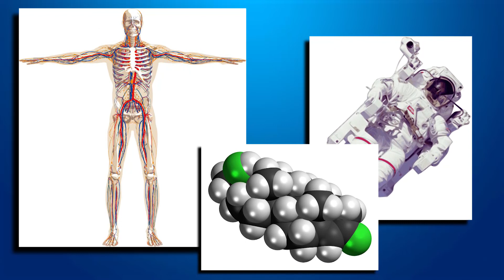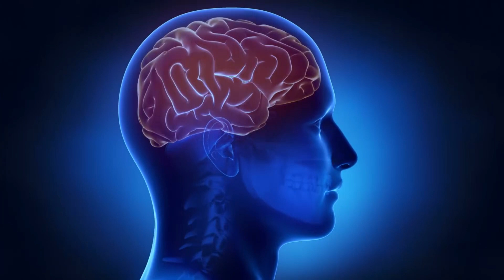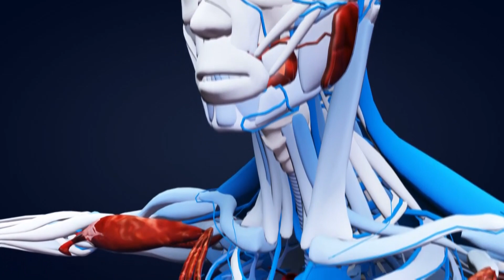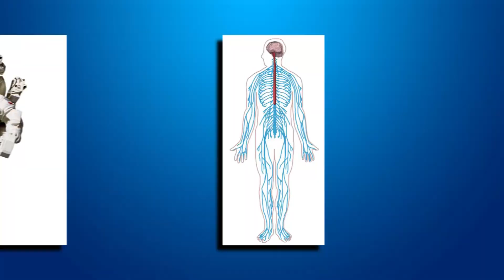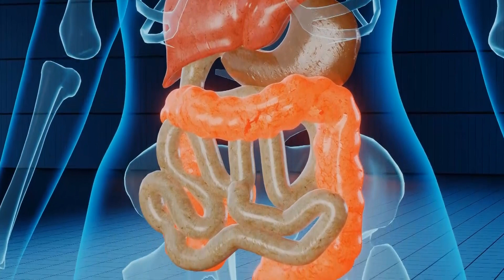Τι παθαίνει το ανθρώπινο σώμα στο διάστημα;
Στη Γη, η ζωή μας είναι ζεστή και άνετη χάρη στην προστατευτική ατμόσφαιρα μας, η οποία μας προφυλάσσει από τη βλαβερή υπεριώδη (UV) ακτινοβολία του ήλιου, ρυθμίζει τη θερμοκρασία και διατηρεί μια βιώσιμη ατμοσφαιρική πίεση. Το διάστημα όμως, είναι πολύ πιο εχθρικό, αφού χωρίς αυτή την υπέροχη ατμόσφαιρα, το σώμα είναι εκτεθειμένο σε αμέτρητους κινδύνους.Αν λοιπόν κερδίσετε ένα ταξίδι στο διάστημα ξανασκεφτείτε το!